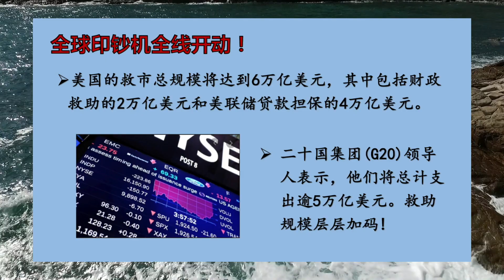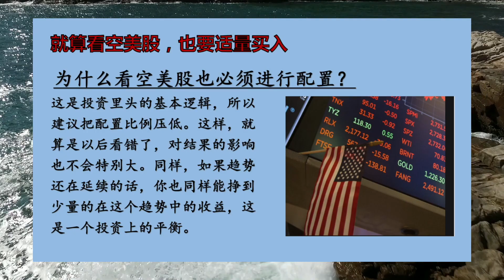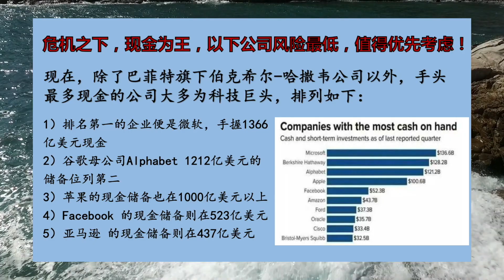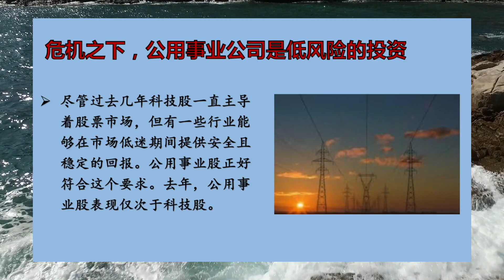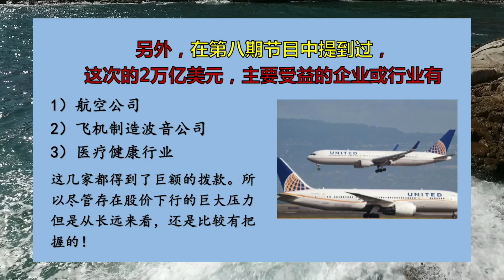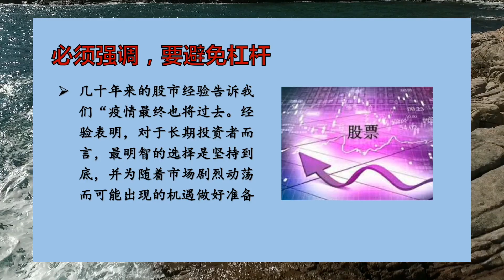第10期：特别关注的8支美股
介绍特别关注的8支美股。